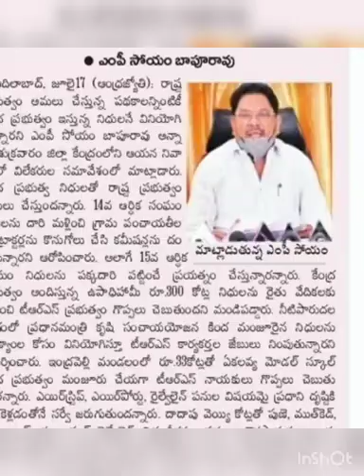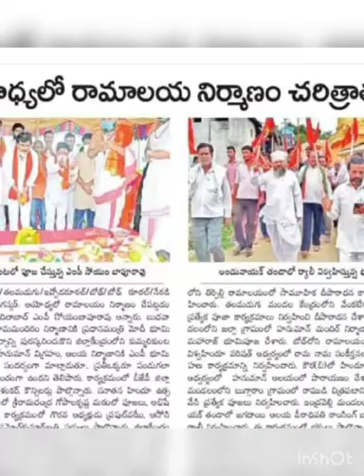Bjp soyam Bapurao I 🔥🔥🔥🔥